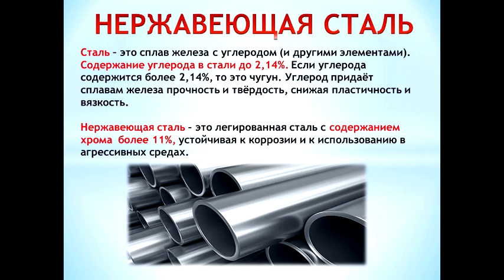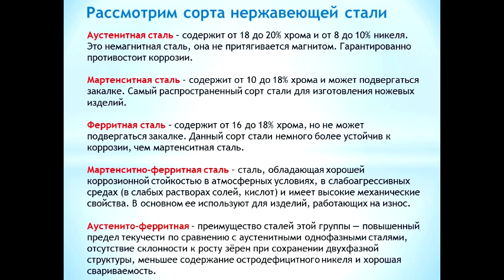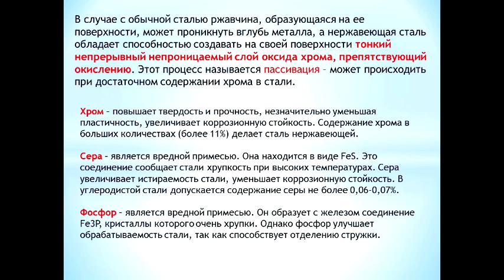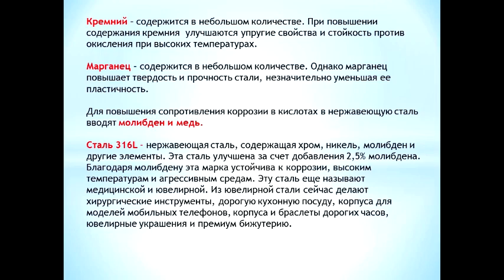Нержавеющая сталь и сорта стали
Нержавеющая сталь | Сорта стали |  Stainless steel | Grade steel | Official World Watches. В данном видео рассказывается про нержавеющую сталь, сорта стали, а так же сталь 316L. Нержавейка.

Сталь – это сплав железа с углеродом (и другими элементами). Содержание углерода в стали до 2,14%. Если углерода содержится более 2,14%, то это чугун. Углерод придаёт сплавам железа прочность и твёрдость, снижая пластичность и вязкость.

Нержавеющая сталь – это легированная сталь с содержанием хрома  более 11%, устойчивая к коррозии и к использованию в агрессивных средах.

This video tells about the stainless steel, steel grades , as well as steel 316L . Stainless steel .

Steel - an alloy of iron with carbon ( and other elements ) . The carbon content in the steel to 2.14 %. If carbon is contained more than 2.14 % , it is cast . Carbon gives alloys of iron strength and hardness , reducing the ductility and toughness .

Stainless steel - a steel alloy with a chromium content of more than 11 % , corrosion resistance and for use in aggressive environments.

Сорта стали: аустенитная сталь, мартенситная сталь, ферритная сталь, мартенситно-ферритная сталь,  аустенито-ферритная,  аустенито-мартенситные стали.

Хром – повышает твердость и прочность, незначительно уменьшая пластичность, увеличивает коррозионную стойкость. Содержание хрома в больших количествах (более 11%) делает сталь нержавеющей.

Сера – является вредной примесью. Она находится в виде FeS. Это соединение сообщает стали хрупкость при высоких температурах. Сера увеличивает истираемость стали, уменьшает коррозионную стойкость. В углеродистой стали допускается содержание серы не более 0,06-0,07%.

Фосфор – является вредной примесью. Он образует с железом соединение Fe3P, кристаллы которого очень хрупки. Однако фосфор улучшает обрабатываемость стали, так как способствует отделению стружки.

Кремний – содержится в небольшом количестве. При повышении содержания кремния  улучшаются упругие свойства и стойкость против окисления при высоких температурах.

Марганец – содержится в небольшом количестве. Однако марганец повышает твердость и прочность стали, незначительно уменьшая ее пластичность.

Для повышения сопротивления коррозии в кислотах в нержавеющую сталь вводят молибден и медь.

Сталь 316L - нержавеющая сталь, содержащая хром, никель, молибден и другие элементы. Эта сталь улучшена за счет добавления 2,5% молибдена. Благодаря молибдену эта марка устойчива к коррозии, высоким температурам и агрессивным средам. Эту сталь еще называют медицинской и ювелирной. Из ювелирной стали сейчас делают хирургические инструменты, дорогую кухонную посуду, корпуса для  моделей мобильных телефонов, корпуса и браслеты дорогих часов, ювелирные украшения и премиум бижутерию.